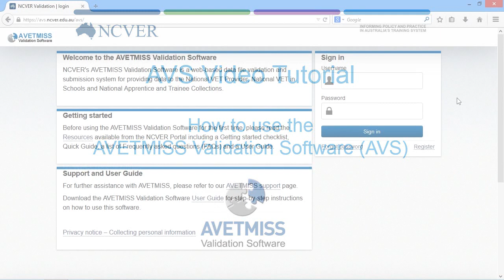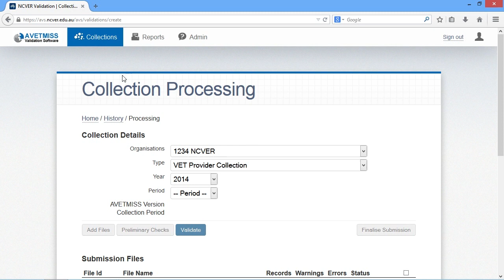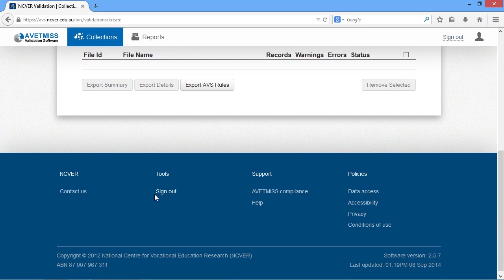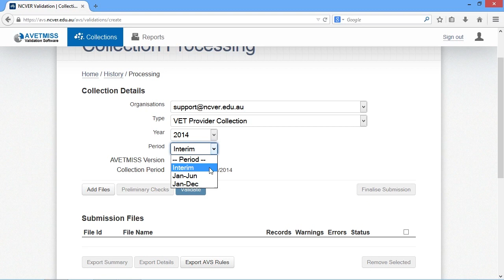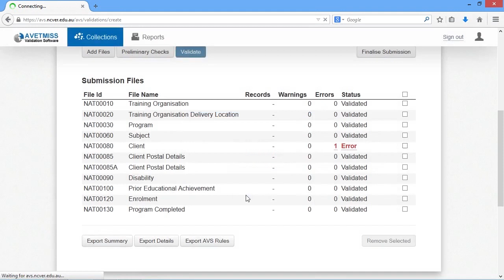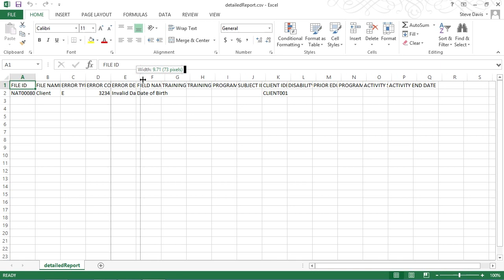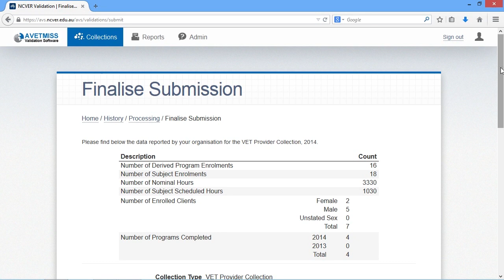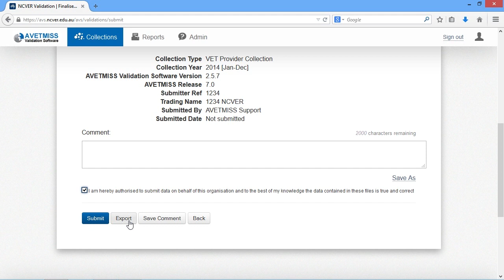How to use the AVETMISS Validation Software (AVS)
NOTE: Information in this video clip has been updated for 2015.
Learn how to upload, validate and report your AVETMISS data using NCVER's free web-based AVETMISS Validation Software in less than 8 minutes.